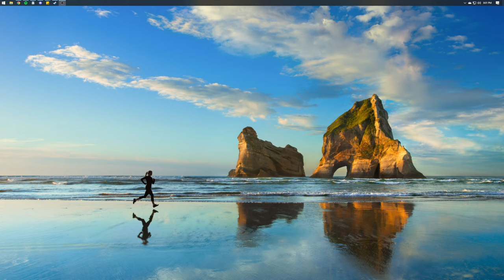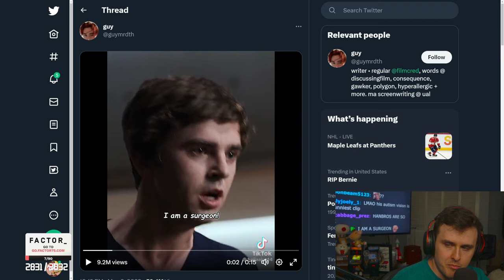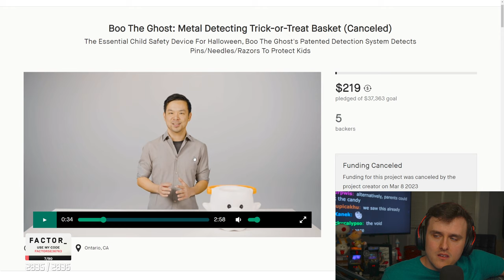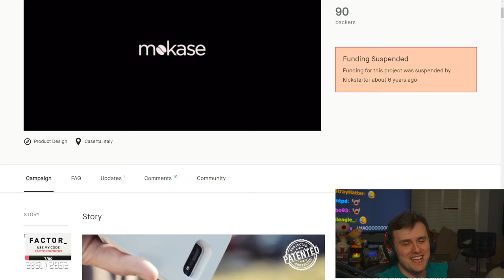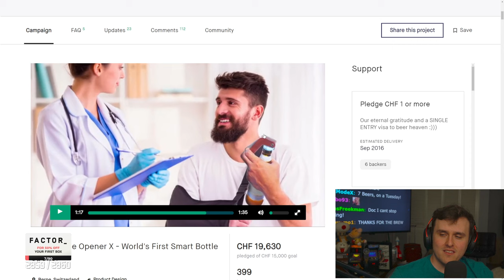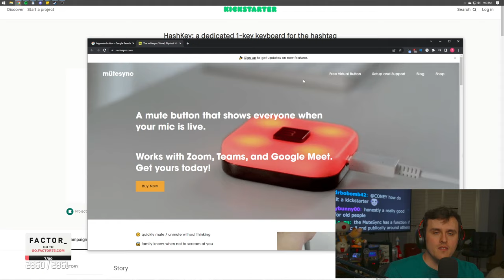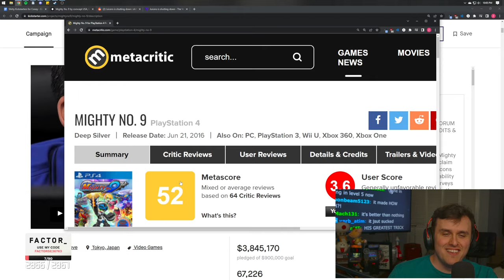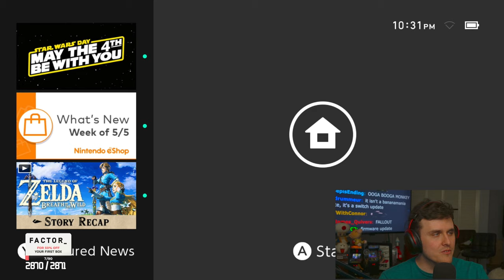Coney Looks at More Bad Kickstarters (5/10/23)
0:00 Intro
39:00 More Bad Kickstarters
2:24:30 Super Monkey Ball Banana Mania